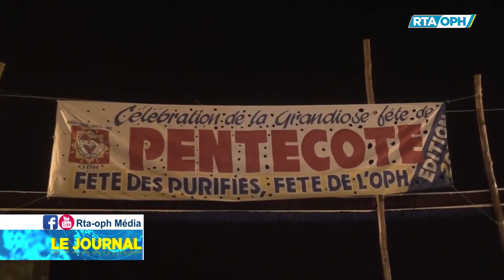FETE DE PENTECOTE A MONT-MBELO